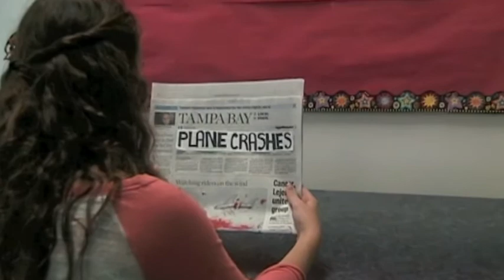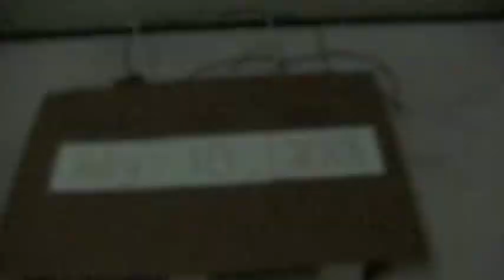Audrey and the Time Machine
A mind-bending film based on time travel!